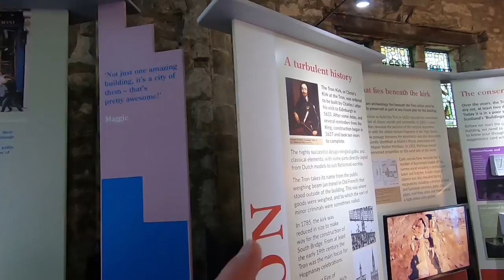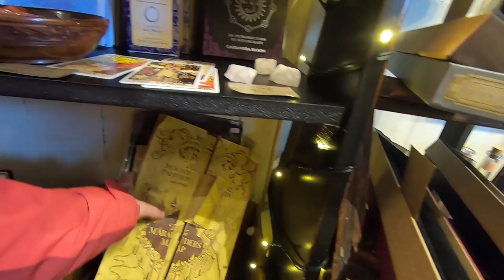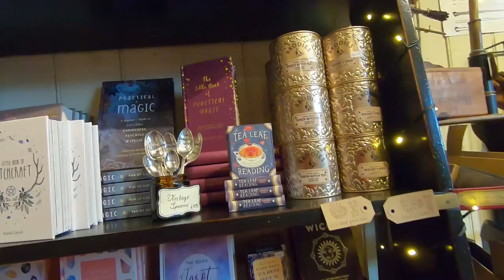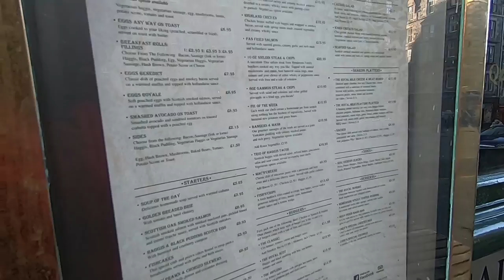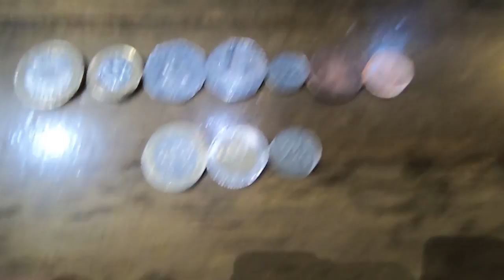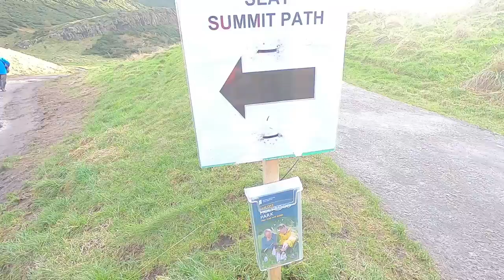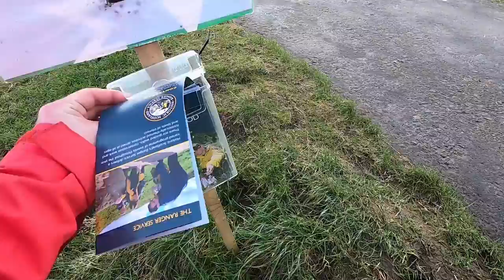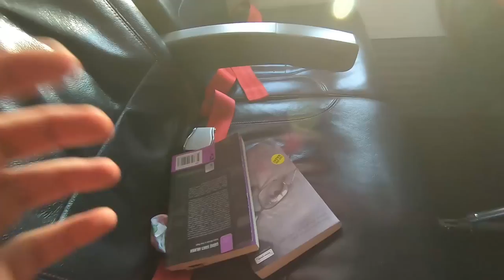TADIMLIK EDİNBURGH GEZİSİ | Çizim projem, şehir turu, Harry Potter dükkanı, viski tadımı...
Herkese merhaba,

10-13 Aralık 2019 tarihlerinde yaptığım Edinburgh gezisini sizlerle paylaşıyorum. Edinburgh World Heritage'ın daveti üzerine gittiğim Edinburgh'ta esas amacım Tron Kirk yapısını çizmekti. Ayrıca, onların Instagram hesabı için take over yaptım. Yaklaşık 7-8 saatlik bir emek harcayarak Tron Kirk bardağını çizdim, videoda bunu görebilirsiniz. Vaktim az ve hafif hasta olduğum için şehrin sokaklarını, dükkanlarını gezebildim. Şehir hakkında kültürel, ekonomik ve tarihi detayları da paylaşmaya çalıştım. Hava gittiğim tarihlerde çok soğuktu. Soğuk olmasına karşın şehrin ruhu beni cezbetti. Genelde Old Town'da gezdiğim için tarihi Orta Çağ'a dayanan şehrin içinde gezmek çok güzel bir his. Merlin dizisini izlediniz mi bilmiyorum fakat kendimi o dizide gibi hissettiğim de oldu. Ayrıca Grossmarket denilen yer, J.K Rownlin'in Diagon Alley fikrini esinlendiği yer olmuş. Orada gezdiğim bir Harry Potter dükkanı da oldukça hoşuma gitti.

Uzun sözün kısası güzel bir video oldu.